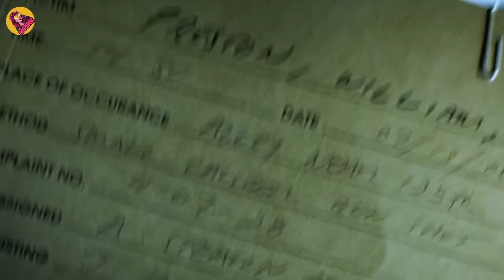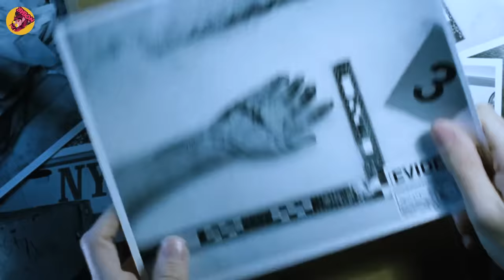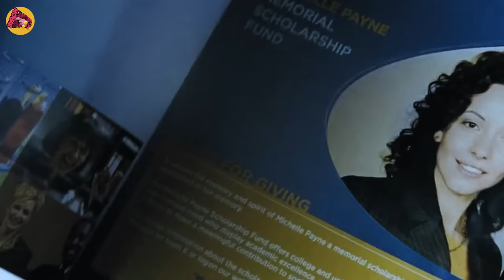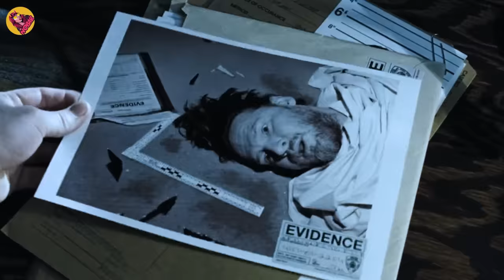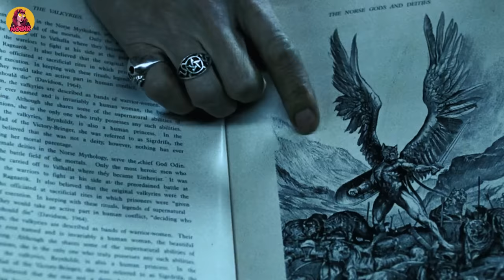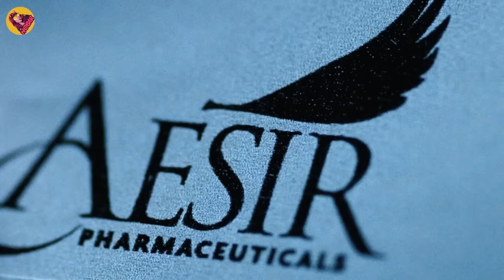Pembalasan Dendam Paling Brutal Akibat Istri & Anaknya Dibunuh oleh Para Mafia! Alur Cerita Film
Film ini menceritakan tentang seorang polisi brutal yang sangat ingin balas dendam atas kematian anak dan istrinya. Tetapi, musuh yang harus dia hadapi adalah sebuah organisasi yang sangat kuat.
Yang menarik adalah, film ini diadaptasi dari sebuah game yang bernama Max Payne. Kalau kalian suka main GTA, pasti familiar dengan game satu ini, yang sama-sama diproduksi oleh Rockstar. Dan sebagaimana permainannya, film ini juga mengandung unsur-unsur pergelutan yang sangat brutal dan beradrenalin.
Bersatu untuk menyelesaikan serangkaian pembunuhan di Kota New York adalah seorang detektif polisi dan seorang pembunuh, yang akan diburu oleh polisi, massa, dan perusahaan yang kejam.